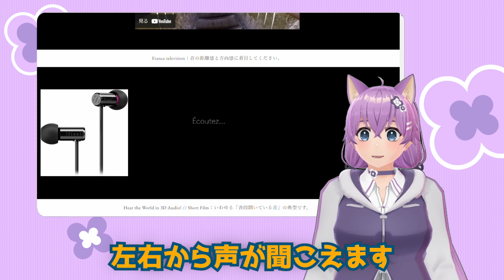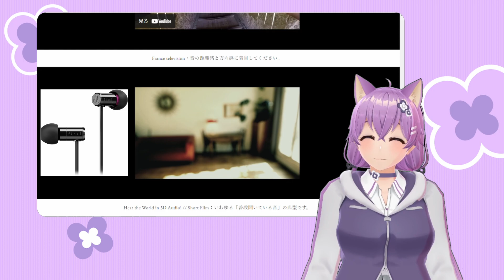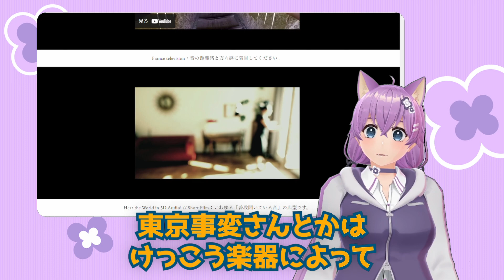お気に入りのイヤホンをモジュール化して気分に合わせてカスタマイズしよう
はつりちゃんが低価格イヤホンを改造して遊ぶ回
イヤホンの動画を面白くつくるの難しいですね

今回出てきたもの
final (ファイナル) E500 カナル型 イヤホン【 VR バイノーラル ASMR 360オーディオ推奨】
水月雨(MOONDROP) Quarks カナル型イヤホン
ソニー ワイヤレスイヤホン WI-C400
10ピース MMCX タイプアダプターオス+メスコネクタ
ライトボンド５（ファイブ）UVライトで固まる　液体瞬間接着剤